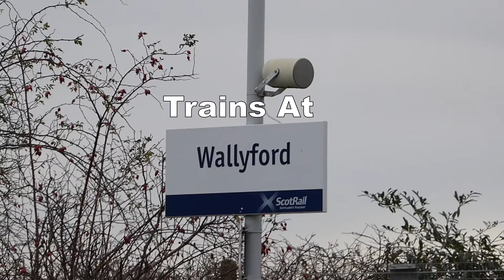HST + Light Loco Trains At Wallyford 18/12/22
Hey All trainman here

some more trainspotting!
including a class 43 hst & a class 70 freight loco